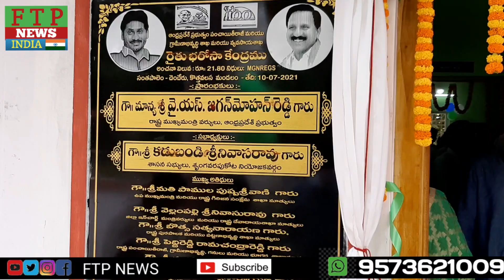||JUL 10 MLA KADUBANDI SRINIVASRAO HEADLINES ||